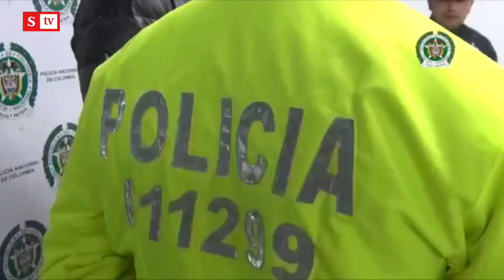Así fue extraditado cabecilla de estructura que busca la ‘paz total’ | Semana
Se trata de alias Pinocho, quién llegó desde España para responder en Colombia por varios delitos. El capturado sería el jefe de Los Pachenca.